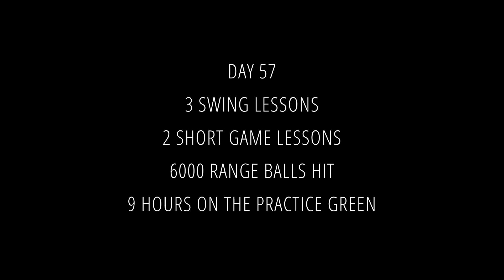18 Holes at Boomerang Golf Course (Part 1) / 21 Handicap to Shooting Even Par within a Year?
Front 9 at Boomerang golf course. Some birdie opportunities and some big mistakes. Mixed bag for this 9.